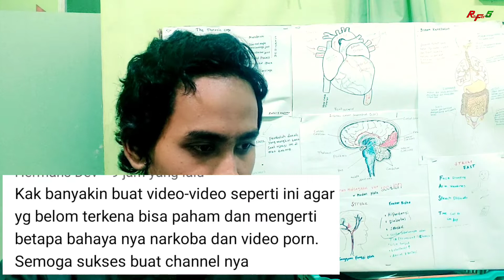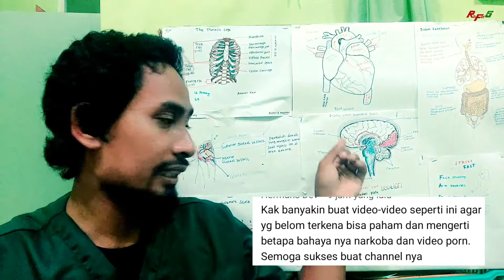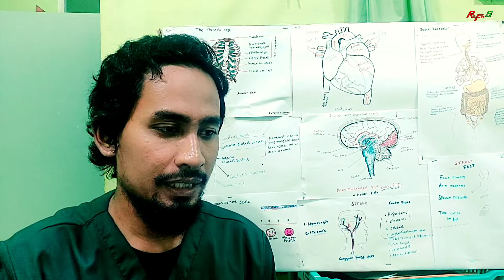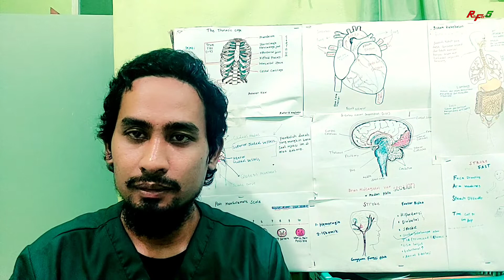Banyakin video tentang Prefrontal cortex | PFC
video ini menjawab komentar di video sebelumnya tentang makanan yang sehat untuk otak atau untuk menyembuhkan PFC

1. Anatomy tubuh
2. Animasi
3. Antibiotik
4. Basketball
5. Creativity
6. Motivation
7. Nurse
8. Kesehatan
9. Olahraga
10. Prefrontal cortex (PFC)
11. Farmakologi
12. Unboxing dan review

*edit by Kinemaster diamond*